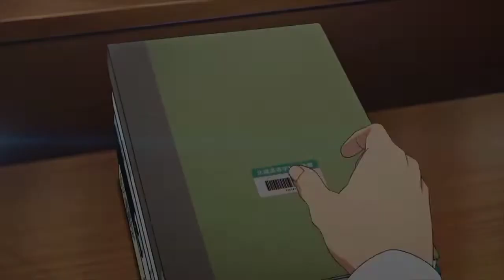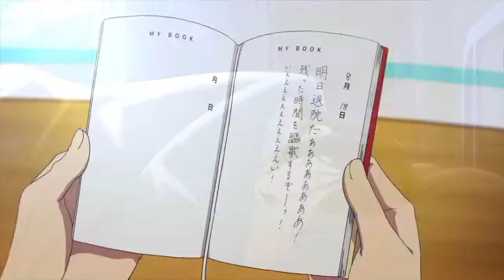dosteyboi - cherry blossoms (prod. wissery)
[ｗｒｉｔｔｅｎ　＆　ｍｉｘｅｄ／ｍａｓｔｅｒｅｄ　ｂｙ　ｄｏｓｔｅｙｂｏｉ]